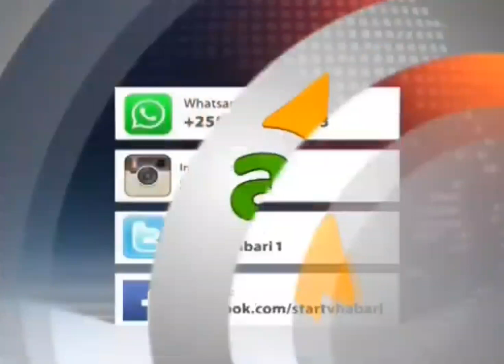Star TV Habari Kitaifa Kimataifa Michezo na Burudani